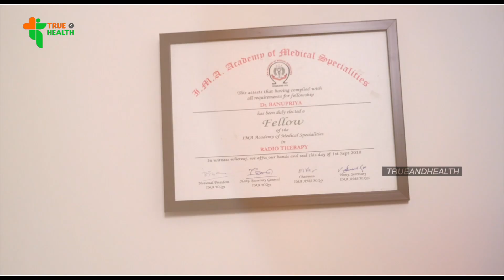ஆண்கள் மற்றும் பாலூட்டும் பெண்களில் Breast Cancer | நீங்கள் தவிர்க்க முடியுமா?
Dr. Banupriya gives a detailed lecture on who could conceivably get breast cancer. How often Men and Lactating women can develop breast cancer. Is it common that only women develop breast cancer in their later 50's? What are the treatments and therapy provided for patients diagnosed in the early stages?